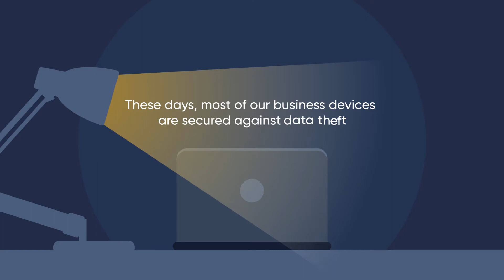Brother Secure Print +